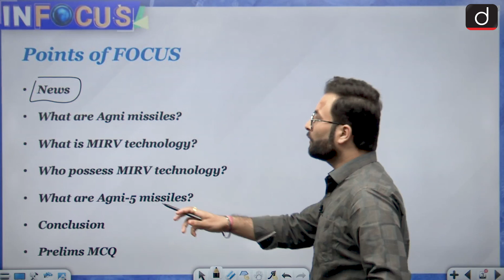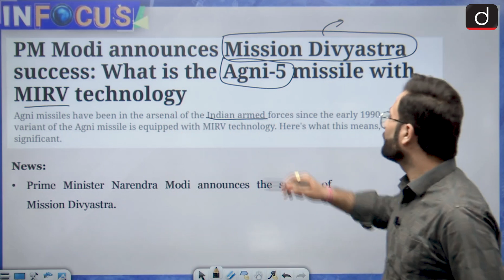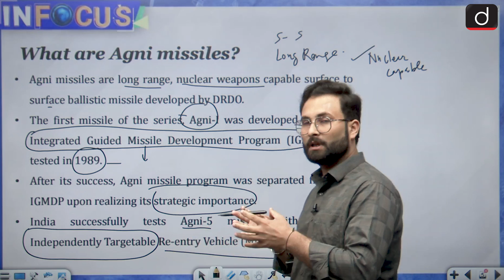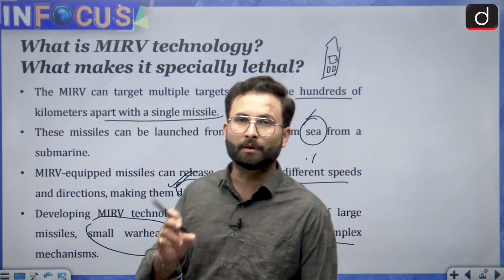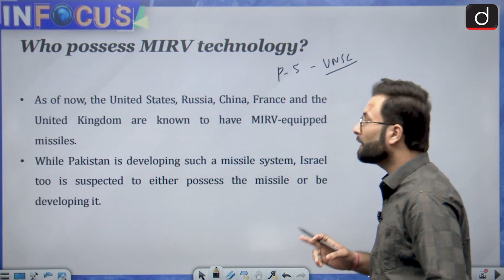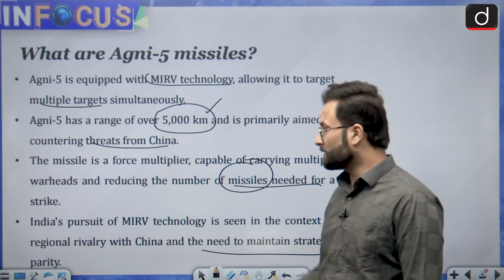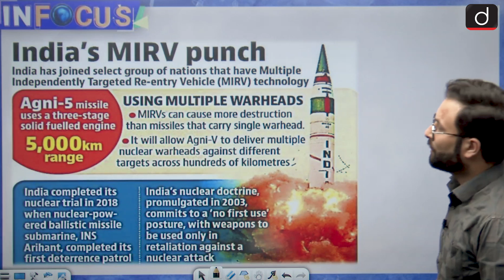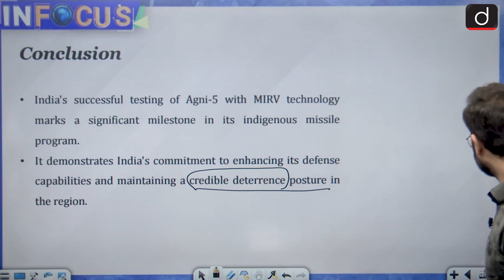India's New Agni-5 Missile - MIRV Technology and Strategic Implications| UPSC | Drishti IAS English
INDIA ON Monday successfully tested a new-age Agni-5 ballistic missile equipped to carry multiple warheads, each of which is capable of hitting a separate target. The test marks a long-awaited upgrade of India’s missile system and significantly enhances its strike capability, including the nuclear option.

In this Video we have discussed the features of Agni-5 along with the MIRV Technology in detail along with the strategic significance of Mission Divyastra.